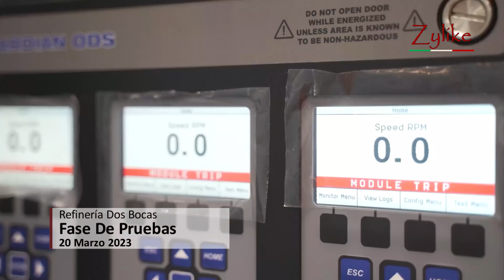Refinería Dos Bocas - Fase De Pruebas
Refinería Dos Bocas
Fase De Pruebas
20 Marzo 2023

Zylike